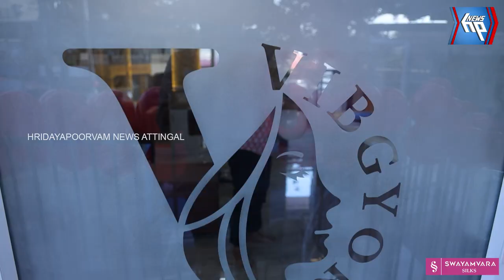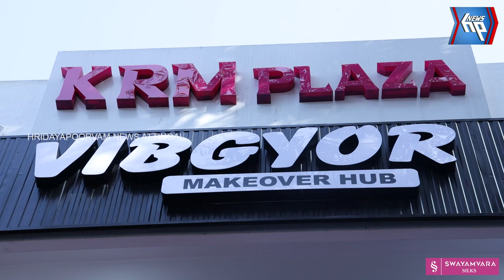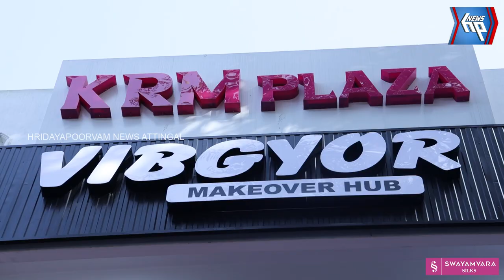സ്ത്രീസൗന്ദര്യ സങ്കല്പങ്ങൾക്ക് ചാരുതയേകി ചെറുവള്ളി മുക്കിൽ വിബ്ജിയോർ പ്രവർത്തനമാരംഭിച്ചു